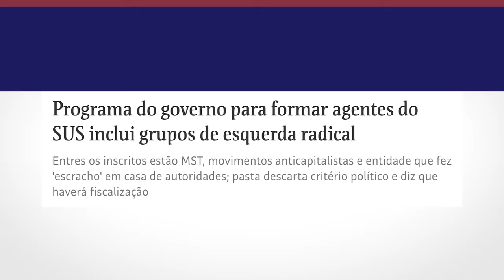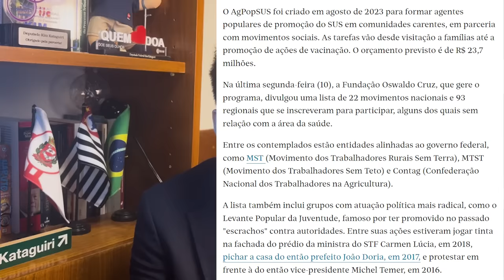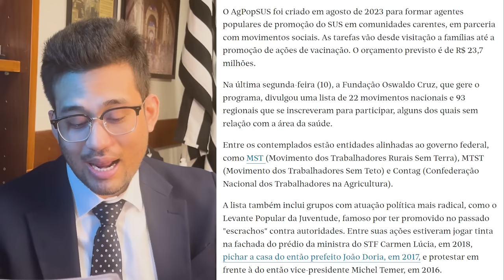LULA financia EXTREMA-ESQUERDA com grana do SUS!